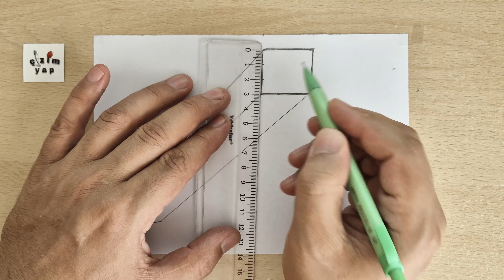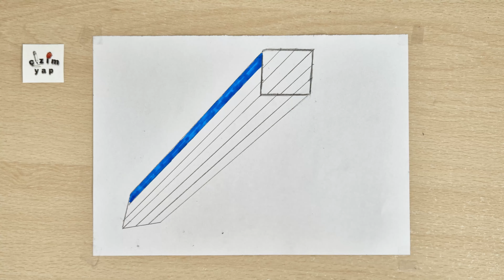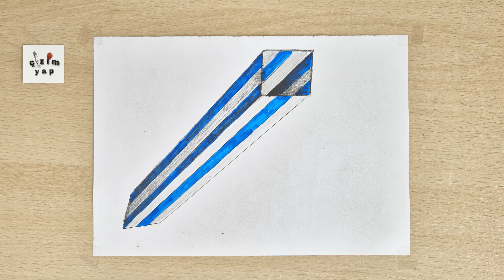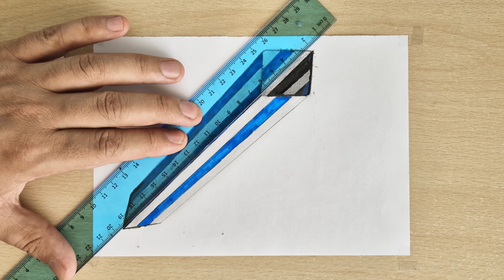3d drawing on paper for beginner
use pencils .2b pencil, blue pencil.